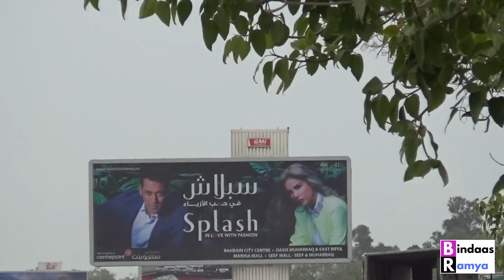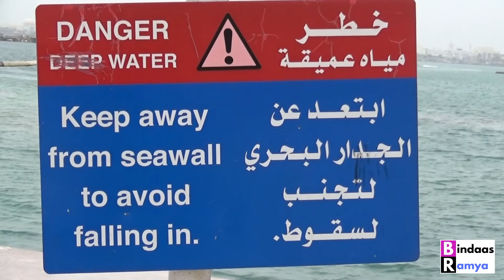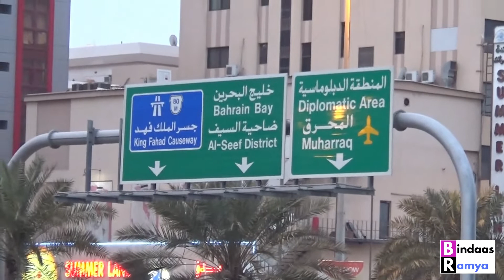Marina Beach tour || Bahrain Tour || Bindaas Ramya